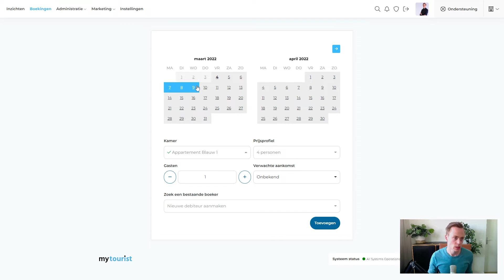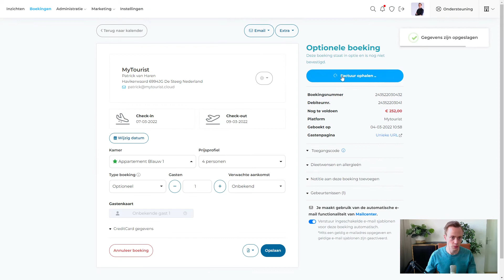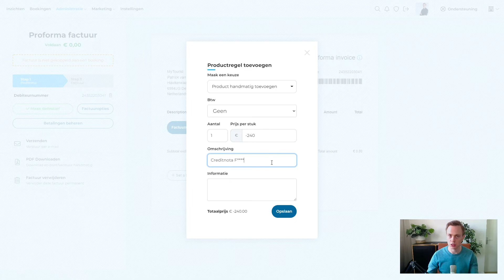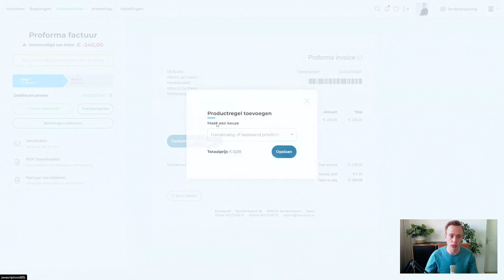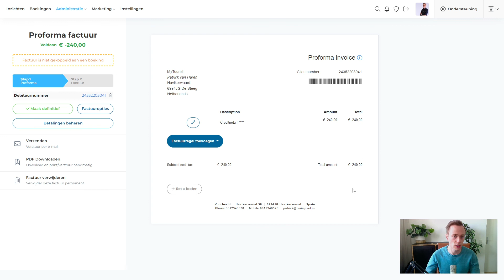Een factuur crediteren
In tegenstelling tot een proforma factuur is een definitief factuur echt definitief waarbij deze dan is voorzien van een factuurnummer. Fiscaal en technisch kunnen deze facturen niet worden verwijderd. Hiervoor dien je een creditfactuur aan te maken, patrick legt je in deze video precies uit hoe dat moet.

Timecodes
00:00 - Intro
00:05 - Boeking aanmaken
01:30 - Factuur definitief maken
02:10 - Factuur crediteren